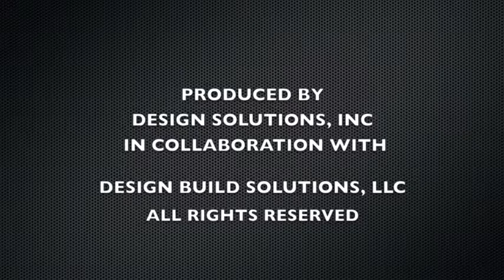Gerry Dunleavy Design Build, Board and plastering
Chapter 17 finds us coming down to the last stages of our project! Our crews are now ready to hang the wall board and plaster the walls!
Watch how these true crafts men use their talent to take our project and begin to make our client home!